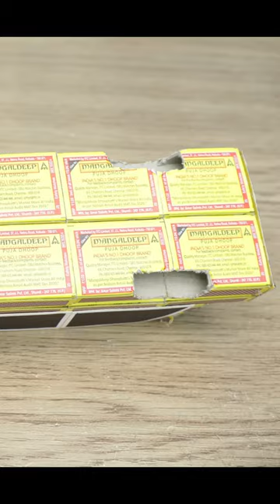Unbelievable most awesome matchbox Limo Car